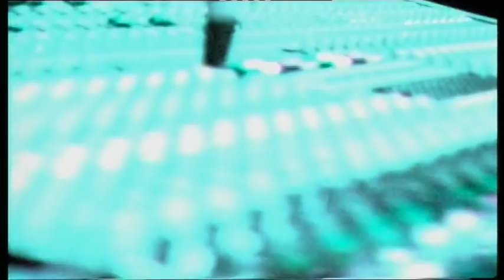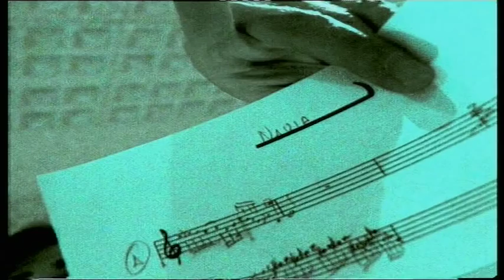Tráiler: "Naviegos, os outros arraianos"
Video clip coa banda sonora do documental Naviegos, os outros arraianos. Música composta por José Nine e interpretada por ADN. Película dirixida por Ovidio Fernández Sánchez